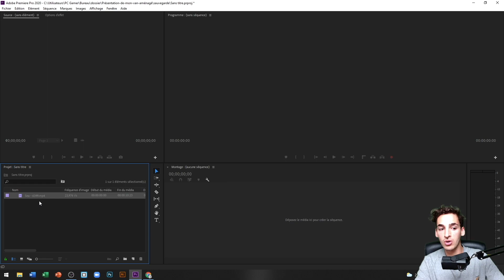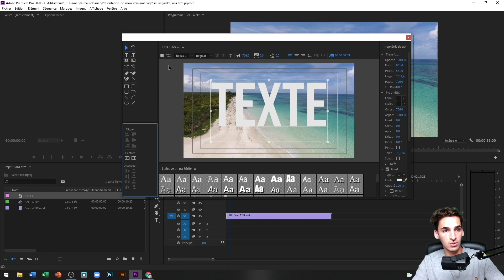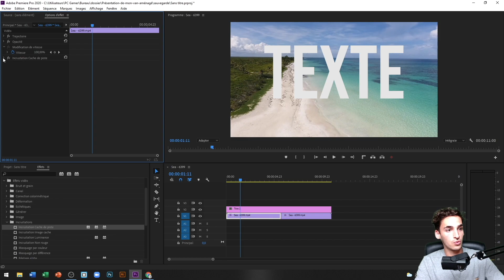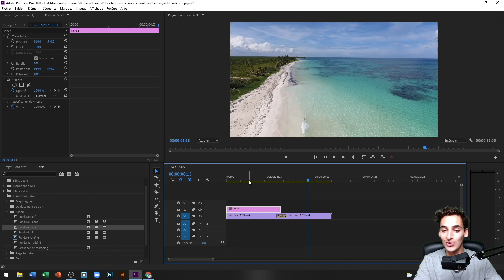Comment mettre une vidéo dans un texte sur Premiere Pro (TUTO FR)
Dans cette vidéo, on voit comment mettre une vidéo dans un texte sur Premiere Pro de manière facile.

🎓 La meilleure formation de montage vidéo sur Premiere Pro pour générer tes premiers revenus grâce au montage vidéo

Sommaire de la vidéo :
- 0:00 : Intro
- 0:28 : Importation d'une vidéo
- 0:42 : Mettre la vidéo dans la timeline
- 0:51 : Création du texte
-2:19 : Utiliser l'effet incrustation cache de piste
- 3:19 : Appliquer l'effet

N'hésite pas à me laisser un commentaire si tu as des difficultés à mettre une vidéo dans un texte sur Premiere Pro,  j’essaierai de t’aider avec plaisir.